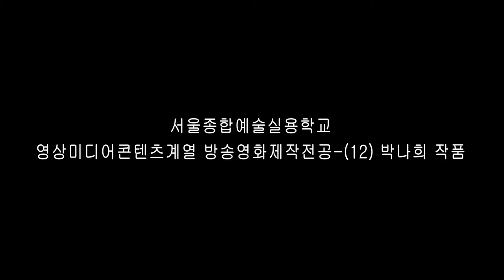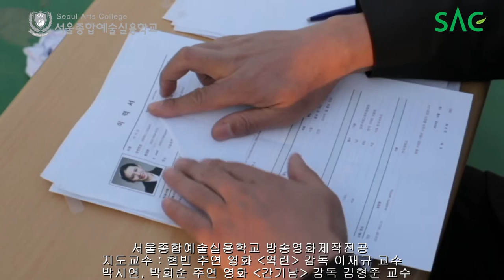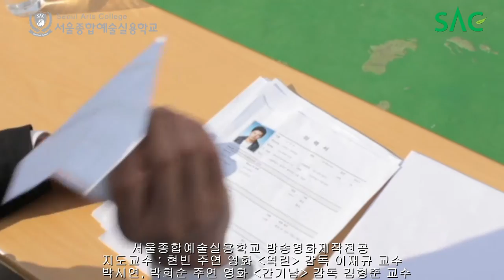[싹튜브] 서울종합예술실용학교 방송영화제작전공 박나희 학생 작품 '경수는 목이 마르다'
방송영화제작전공 박나희 학생 작품 '경수는 목이 마르다'